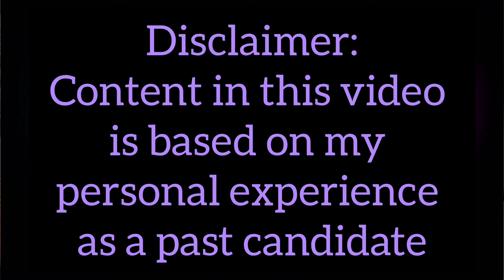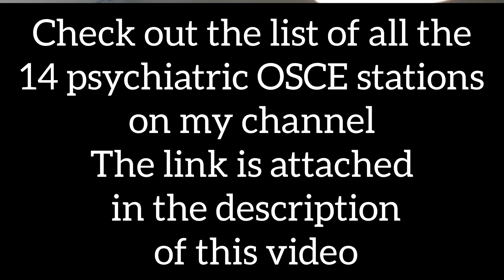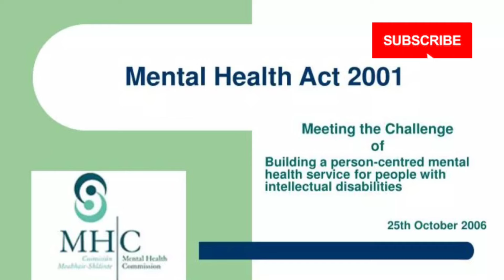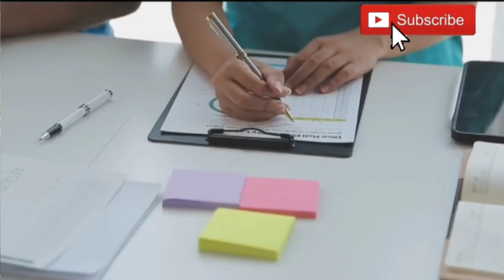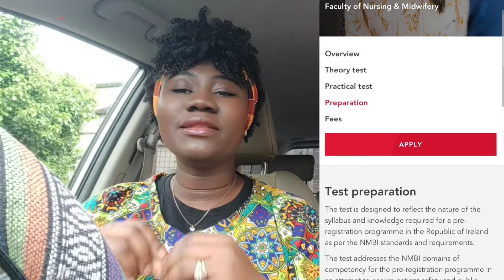AGGRESSION DE-ESCALATION IN RCSI OSCE. This is why you may fail this station. Nurse Abena 🇮🇪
This video shares insight on how  to prepare effecively to pass Aggression Deescalation Station in OSCE easily.

Content based on my personal experience as a past candidate and information gathered from the RCSI Preparation website.